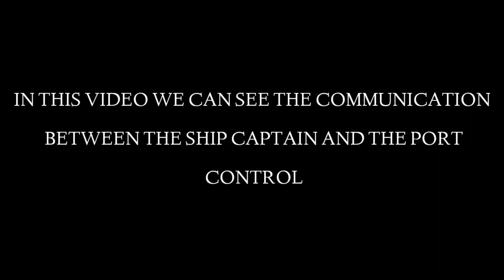How communication onboard the ship works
PURPOSIVE COMMUNICATION